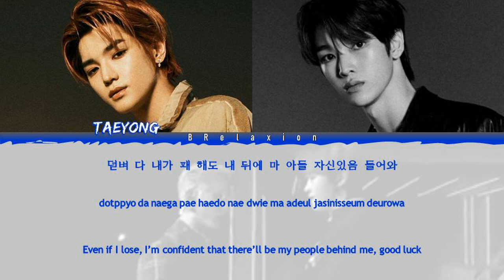NCT Taeyong & Sungchan - Class (Color Coded Lyrics Han|Rom|Eng)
Taeyong and Sungchan performed "Class" on KBS Song Festival 2020

Color Coded Lyrics by BRelaxion